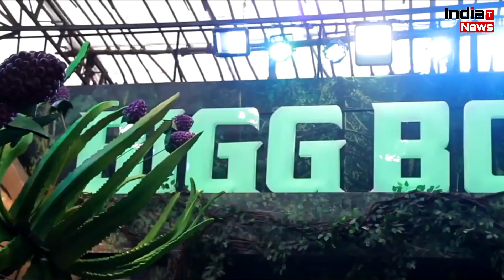ख़तरों के खिलाडियों को मिला Bigg Boss 16 का Offer !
India Trending News (ITN) : Khatron Ke Khiladi Contestants Gets Bigg Boss 16 Offer Watch Video |
BB16 Latest News and Updates